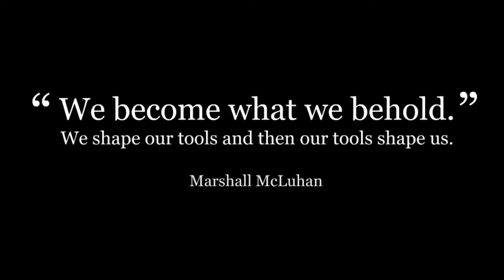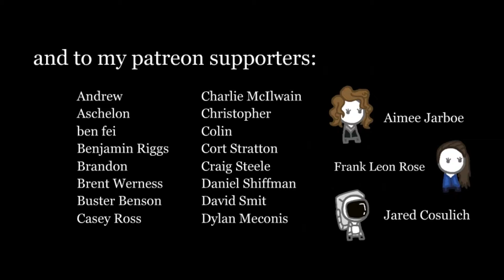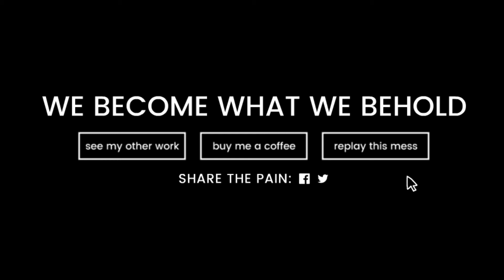We Become What We Behold | GUYS THERES NO NEED FOR THIS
I saw the warning, but didn't take it seriously. Take the warning seriously and leave if you must.